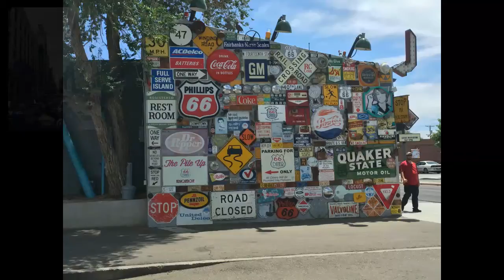SHOES DISASTER?! Day 14